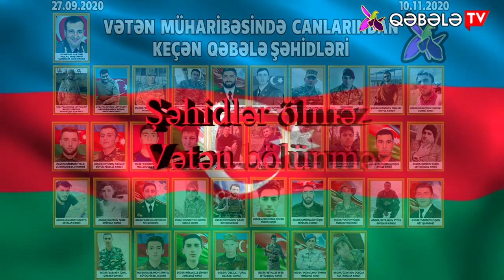QƏLƏBƏNİ BİZLƏ QAZANDIRAN QƏBƏLƏLİ ŞƏHİDLƏR - QƏBƏLƏ TV